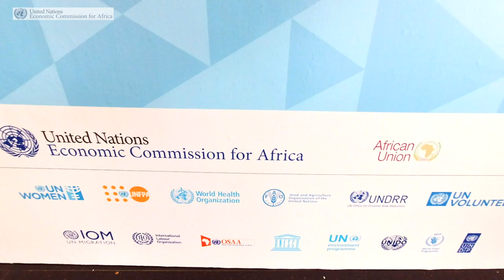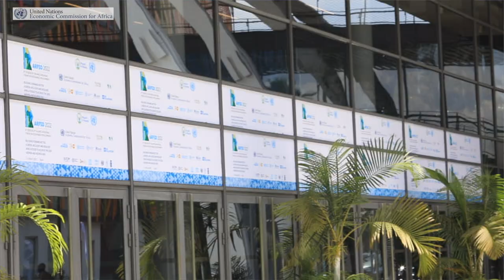ECA's director for East Africa, Mama Keita, on why AfCFTA is described as Africa's Marshall Plan